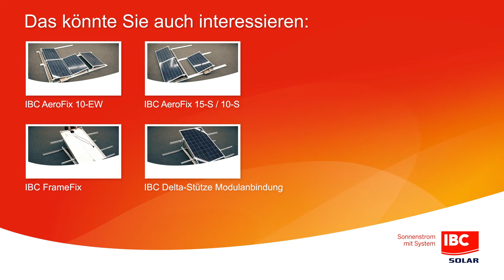Installation IBC Modulklemme G3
Dieses Video zeigt Ihnen detailliert die Befestigung sowie Demontage von Solarmodulen mithilfe der IBC Modulklemme G3. Die vormontierte Modulklemme zeichnet sich durch ihre Einrastmechanik durch eine besonders schnelle und sichere Befestigung der Solarmodule am Trägersystem aus.